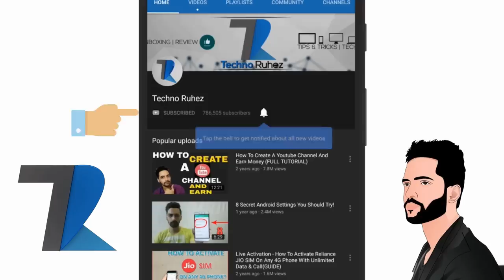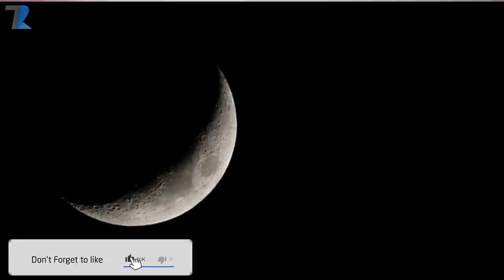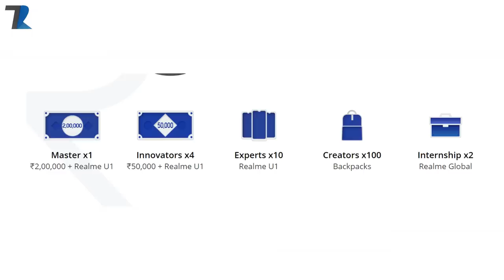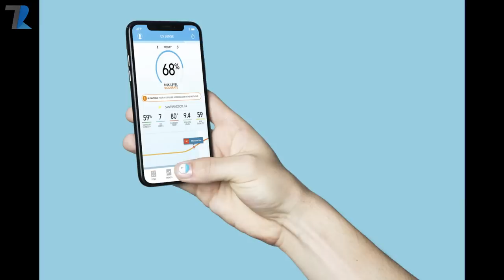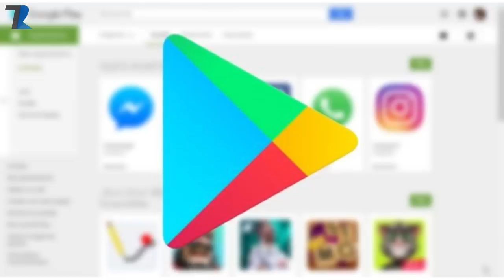Avengers 4 Endgame,Realme Contest Rs.10Lakh,Oneplus TV India,Samsung Bezel-Less Phone,Nubia X 5G-706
News Covered :Avengers 4 Endgame,Realme Contest Rs.10Lakh,Oneplus TV India,Samsung Bezel-Less Phone,Nubia X 5G